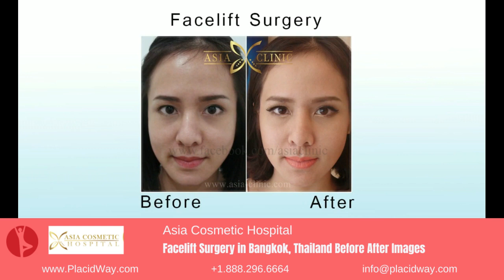Asia Cosmetic Hospital Facelift Surgery in Bangkok, Thailand Before After Images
Embark on a visual journey of rejuvenation and transformation with Asia Cosmetic Hospital's facelift surgery before-and-after images in Bangkok, Thailand. These captivating snapshots encapsulate the artistry and precision of the hospital's skilled surgeons, showcasing the remarkable outcomes achieved through facelift procedures. Witness the restoration of youthful contours, the softening of lines, and the enhancement of natural beauty in each carefully documented transformation.

Asia Cosmetic Hospital's gallery of facelift surgery images is a testament to the hospital's commitment to excellence, combining advanced surgical techniques with a keen aesthetic eye. The before-and-after comparisons offer prospective patients a glimpse into the possibilities of facial rejuvenation, providing confidence in the hospital's ability to deliver personalized and natural-looking results. Bangkok emerges as a global hub for cosmetic procedures, with Asia Cosmetic Hospital leading the way in innovative and transformative facelift surgeries.

Beyond the physical transformations, these images tell a story of renewed confidence and self-assurance. Asia Cosmetic Hospital's expertise in facelift surgery extends beyond the technical aspects, emphasizing the importance of holistic care and patient satisfaction. The visual narratives presented in the before-and-after images reflect the hospital's dedication to helping individuals rediscover their beauty and embrace the aging process with grace. For those seeking a revitalized appearance in the vibrant city of Bangkok, Thailand, Asia Cosmetic Hospital stands as a beacon of artful rejuvenation.